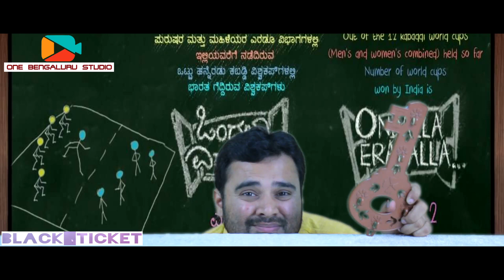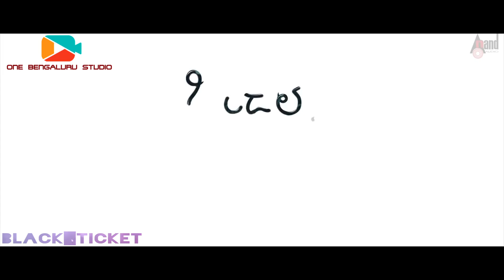Ondalla Eradalla Trailer 2018 | D Satya Prakash | D.N.CINEMAS |Review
ONEBENGALURUSTUDIO presents

Ondalla Eradalla Teaser REVIEW BY SRIDHAR YADRAVI

Trailer Credits- ANAND AUDIO

The Movie Ondalla#Eradalla. Starring: Master Rohith, Sai Krishna Kudla, Nagabushan

Film:  ONDALLA ERADALLA
Lyricist:  D.SATYA PRAKASH
Director: D.SATYA PRAKASH
Producer: Smt. SMITHA.N
Banner: D.N.CINEMAS
Umapathy Sirnivasa Gowda Films
In association with Kannada Kolour Cinemas